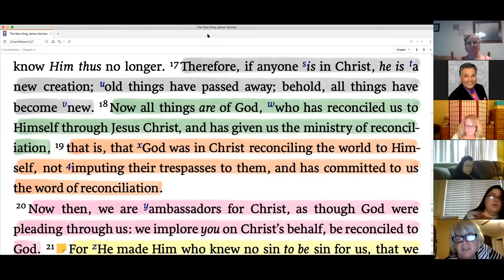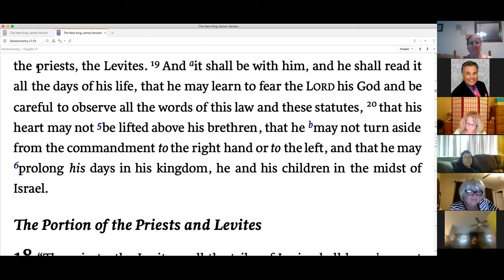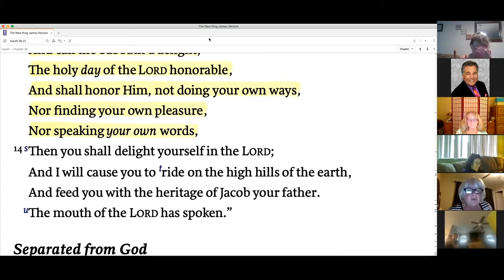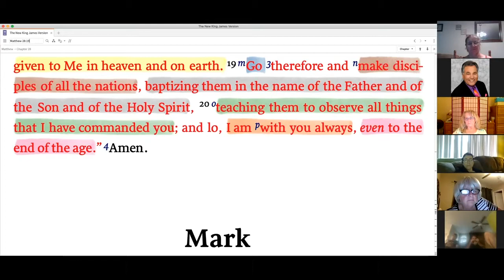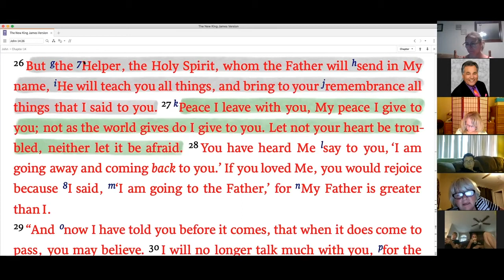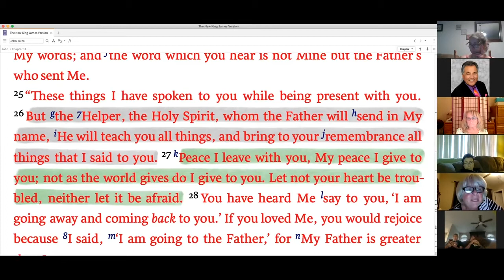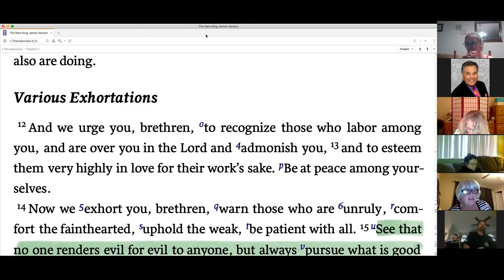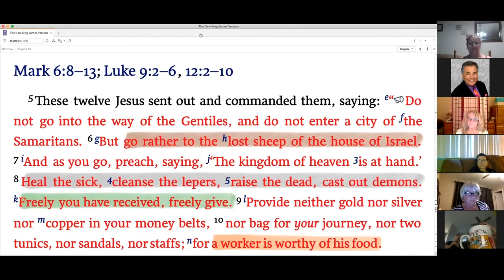The Faith of Jesus: What the Bible Teaches About the Christian Lifestyle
Lesson 17 in "The Faith of Jesus" Bible study guide written by Carlos E. Aeschlimann that we shared via Zoom.